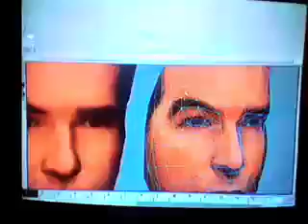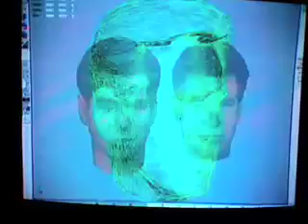007 Nightfire (GC) Mission 11: Equinox (Plus Bonus)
Last Mission In the game with some bonus behind
the scenes. I thin k i did pretty well, and i kno my voice may sound a bit wierd, thts becuz i was nervuos as fuck trynna put tht all together lmaoo.
 Anyway enjoy the playthrough and ill have:
007 Agent Under Fire reall soon. Peace!!